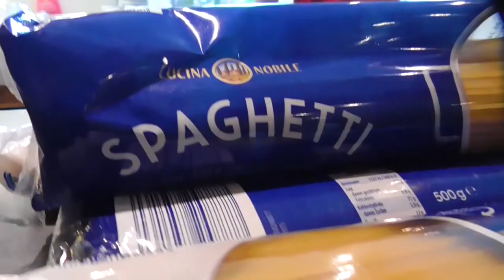ULLI COMPILATION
▬▬▬▬▬▬▬▬ INFO ▬▬▬▬▬▬▬▬

Jedes Mal, wenn das Word "Ulli" in einer schwulen Tonlage fällt